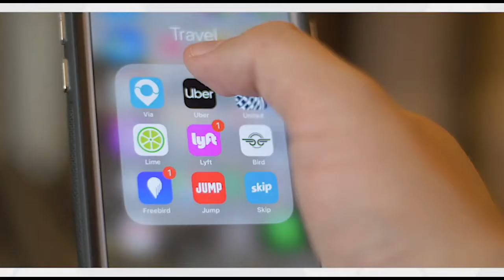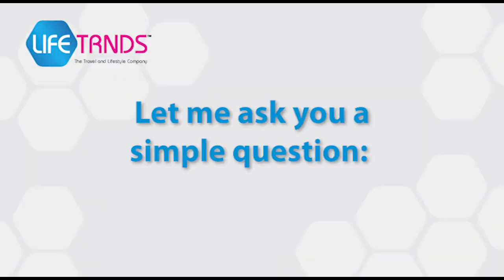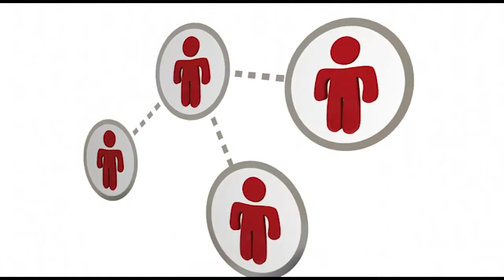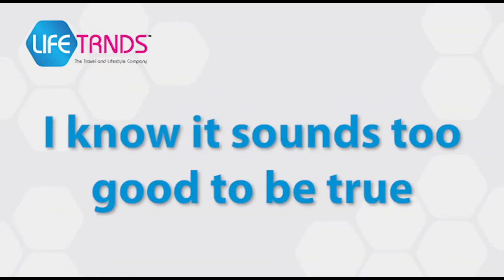Life Trends vission,your travel booking Ingine,Your future in Crowd 1#20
Life trends vision,your travel booking Ingine,your future in Crowd 1. 💪